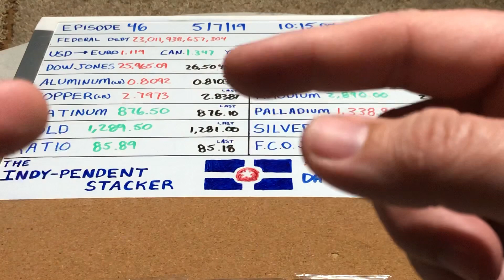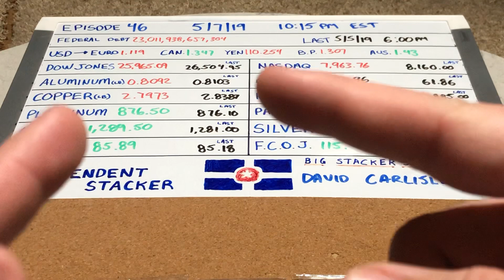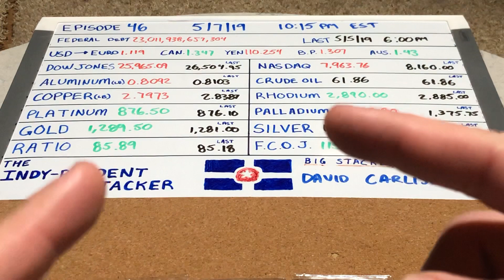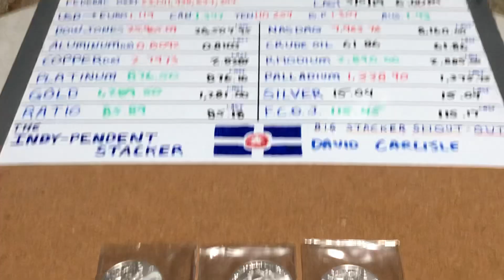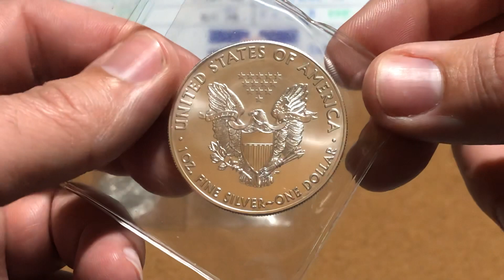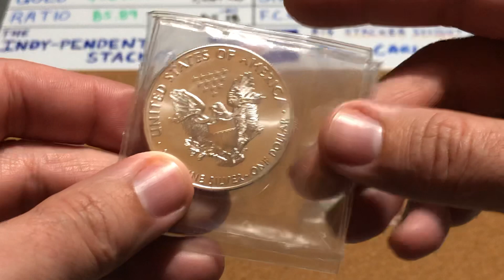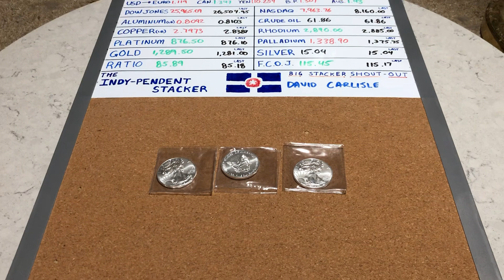Ep. 46 Stackety Stack (Don’t Talk Back)!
Tried out a new LCS recently and it did not disappoint!  Added some beautiful 2016 ASEs to the stack.

Let me know down in the comments what you think are the socio-political drivers that are causing the wild fluctuations we’re seeing in the precious metals markets.